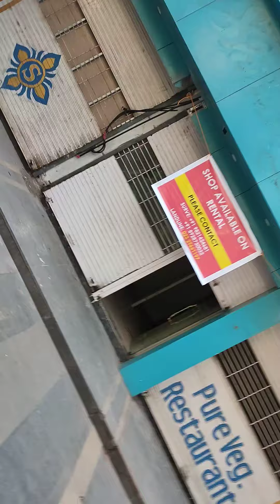Shop for Rent in Kandivali East Mumbai # Prakash Surve - 9821424681/8928730032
A Shop nearby Lokhandwala Circle in Lokhandwala Township Kandivali East Mumbai
Surve Easte Agency
Prakash Surve
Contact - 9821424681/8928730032